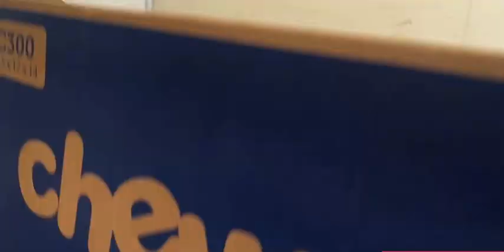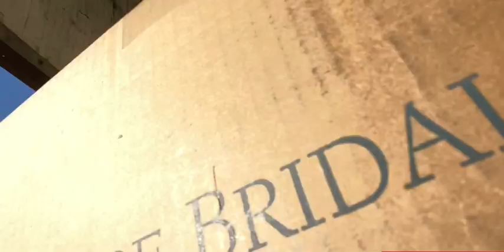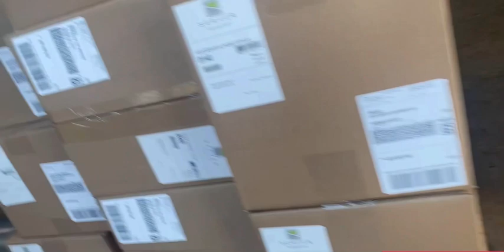Daily Routine Of A Fed Ex Ground Driver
Fed ex driver vlogs about the daily life of a delivery driver